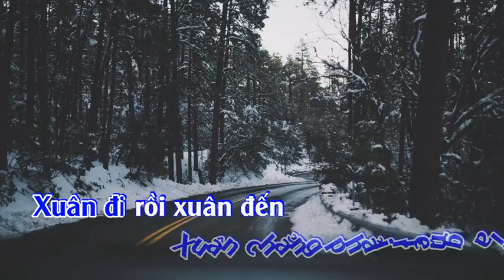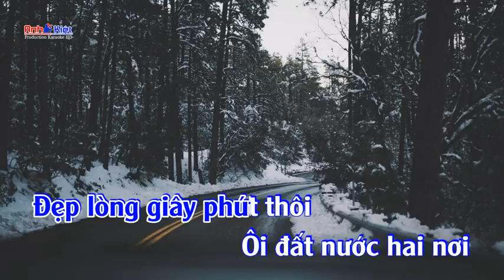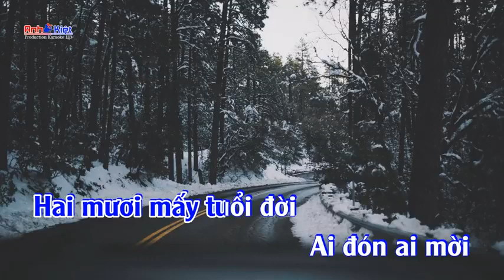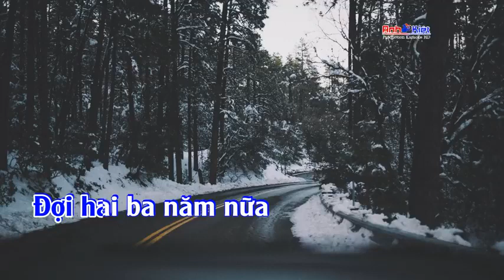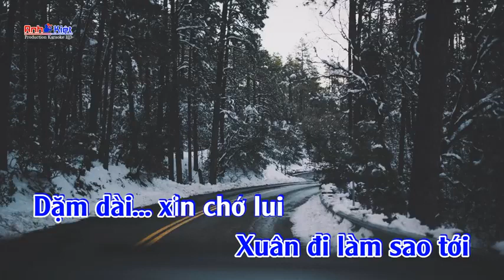[KARAOKE ] TÔI CHƯA CÓ MÙA XUÂN ...TONE NAM ..BEAT ANH KIỆT